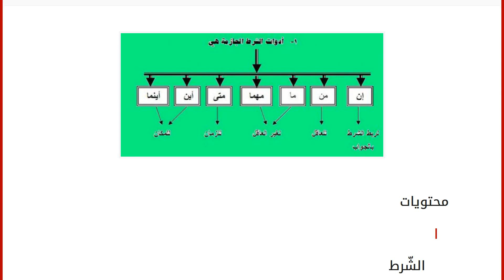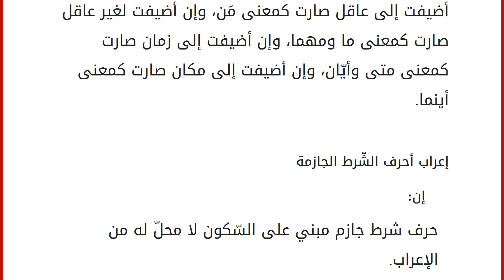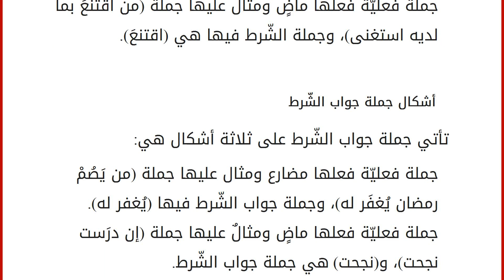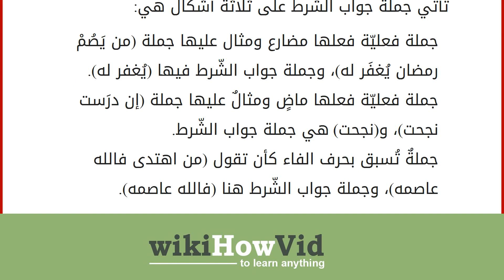ما هي أدوات الشرط الجازمة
محتويات
١ الشّرط
١.١ أدوات الشّرط الجازمة
١.٢ معاني أدوات الشّرط
١.٣ إعراب أحرف الشّرط الجازمة ٢ أشكال جملة الشّرط
٣ أشكال جملة جواب الشّرط الشّرط
هو أسلوب من أساليب الّلغة العربيّةيحتاج إلى جملتَين متلازمتَين تربط بينهما جملة، ويكون المعنى بأنّ جملة لن تتمّ مالم تحصل الأخرى كشرط لحصولها. وتتكوّن جمل الشّرط من أداة الشرط، وفعل الشرط، وجواب الشرط، كأن نقول (إنْ يعملْ عبدٌ ينال أجره). أدوات الشّرط الجازمة
تقسم أدوات الشّرط إلى نوعَين هما الحروف والأسماء، والحروف هي: إن، وإذا، وما. أمّا الأسماء فهي: مَنْ، ومهما، وما، ومتى، وحيثما، وأيّـان، وأينما، وكيفما، وأي، وأنّـى. معاني أدوات الشّرط
إِنْ هو حرف للشّرط، ومَــنْ حرف دال على العاقل، والأداتان مَــا ومهما للدّلالة على غير العاقل، ومتَى وأيَّان أداتَان دالّتَان على ظرف الزّمان، أين وأينما وأنَّى وحيثُما للدّلالة على ظرف مكان، وكيفما للدّلالة ع